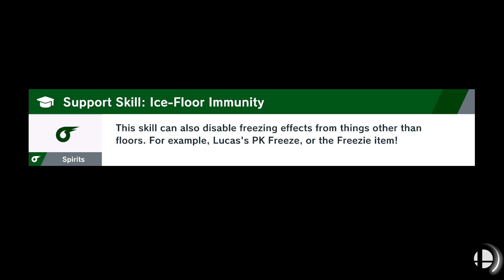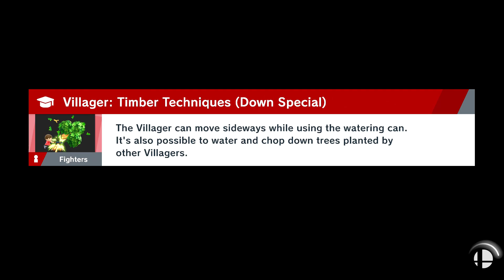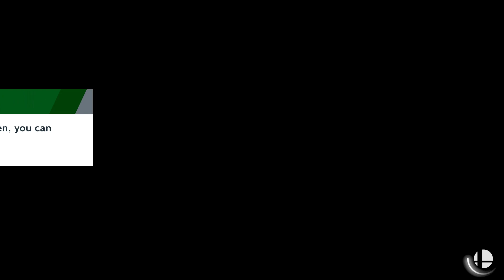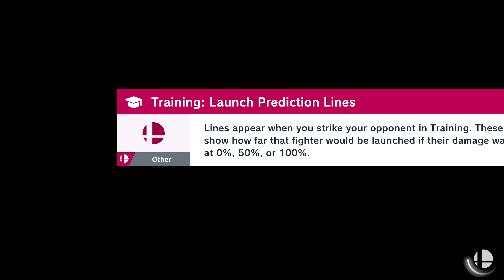Super Smash Bros Ultimate: World of Light - Part 27 No Commentary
In this video, we continued playing Super Smash Bros. Ultimate for Nintendo Switch. We unlocked Wolf, Corrin, Ike, Meta Knight and Luigi.